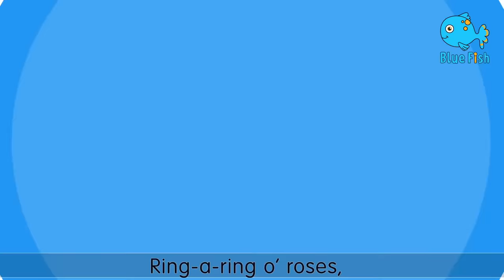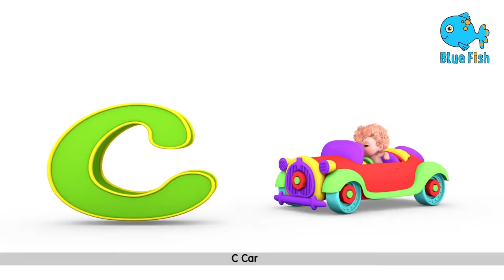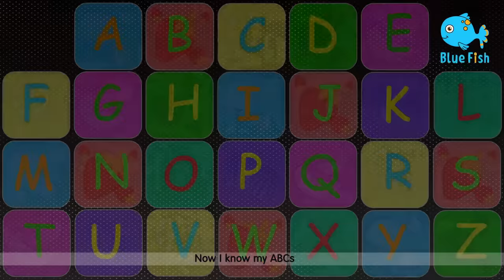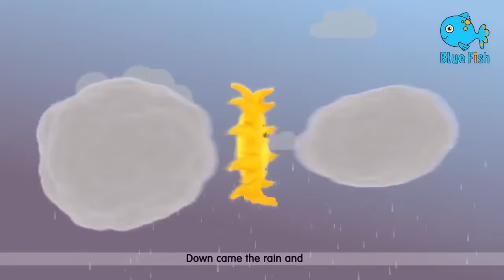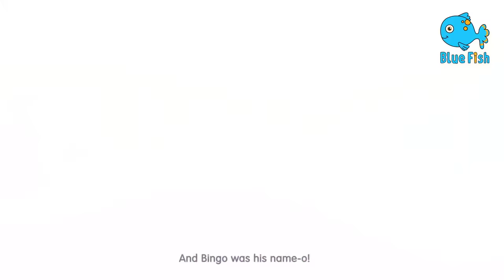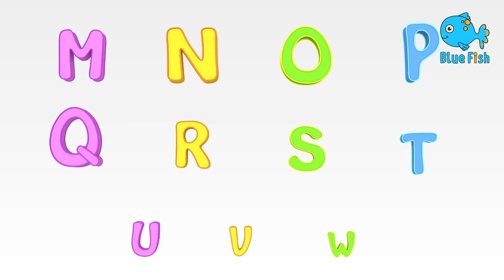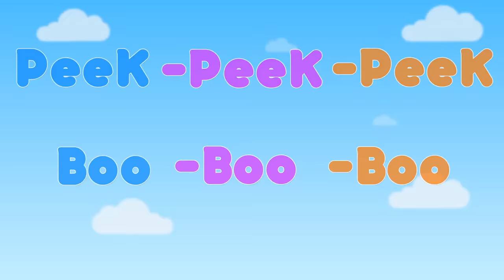𝑵𝑬𝑾 Bingo School Class Dog Song | EP15 | Baby Shark Song , ABC | Most Viewed Video on YouTube 2024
Bingo School Class Dog Song , Baby Shark Song , ABC | Most Viewed Video on YouTube
ABC Song, Phonic Songs | Alphabets for kids | Educational videos for babies - Blue Fish -

Baby Amy is sharing is one of the most loved nursery Rhyme from where you can learn English and ABC. Watch Blue Fish 4K Nursery Rhymes  and other baby songs for better Parenting and Kids Early Education

ABCD
EFG

HIJK
LMNOP

QRS
TUV
WXYZ

MUSIC

ABCD
EFG

HIJK
LMNOP

QRS
TUV
WXYZ